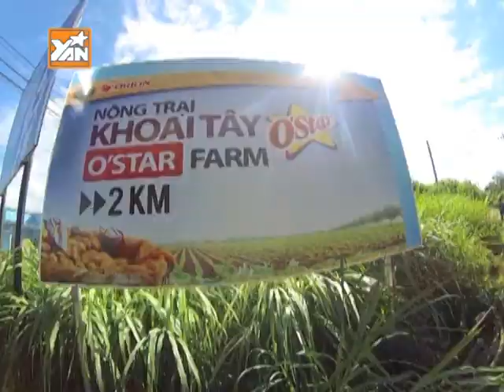[Mr&Ms O'Star] - Khi trai xinh gái đẹp làm nông dân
Tập 5 Đại sứ tài năng Mr&Ms O'Star các thí sinh sẽ được thử thách lòng kiên nhẫn và khả năng xoay sở với công việc làm nông dân và đầu bếp.

Lịch phát sóng:  20h30 Chủ Nhật ngày 15/10,
Lịch phát lại    :  22h30 Thứ Tư & 12h00 Thứ Bảy